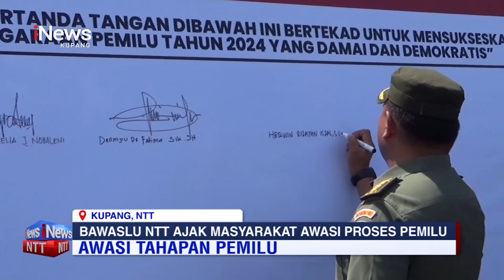iNews NTT - Gelar Apel Siaga Pengawasan Pemilu, Bawaslu NTT Mulai Awasi Tahapan Kampanye